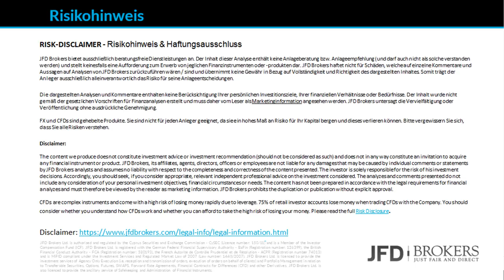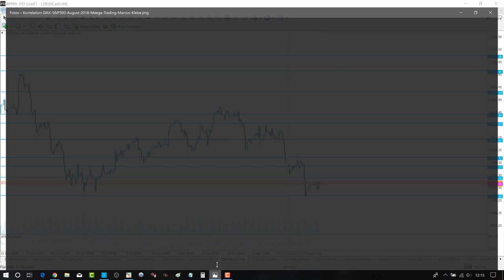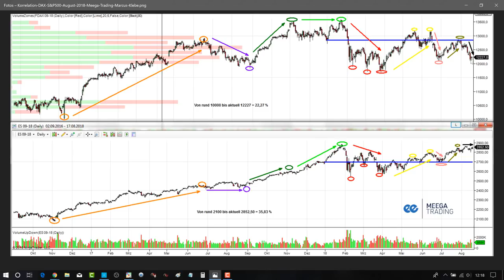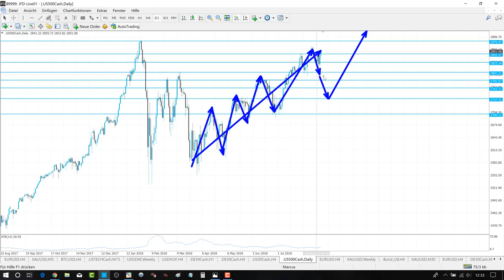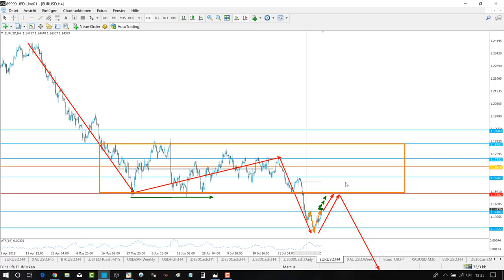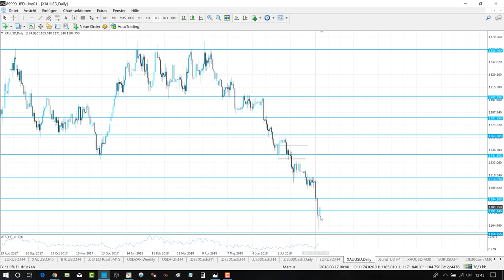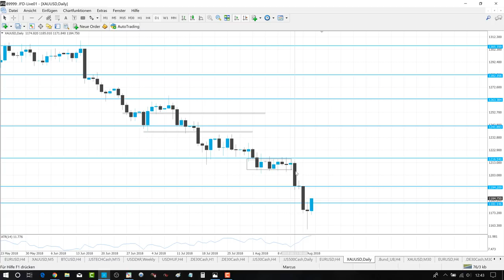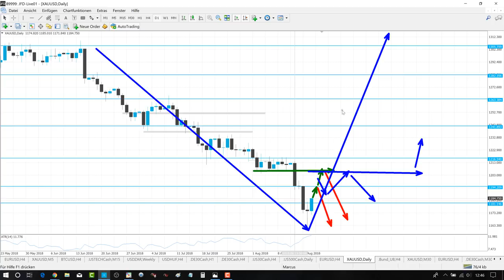Trading Wochenanalyse für KW34/2018 mit Marcus Klebe - DAX - EUR/USD - Gold - S&P